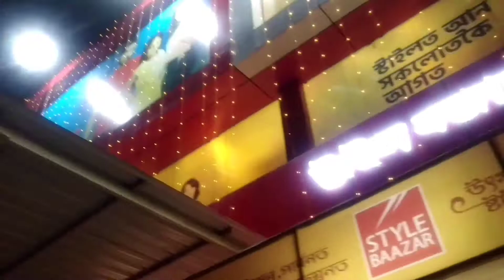Balak nalbari pujar kapor Aanib jawo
Assamese boy madhurjay